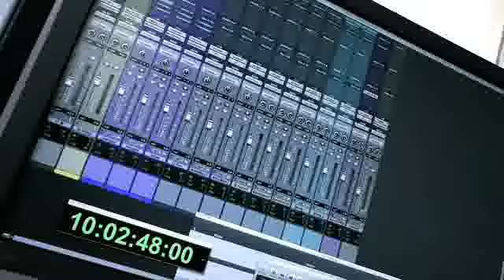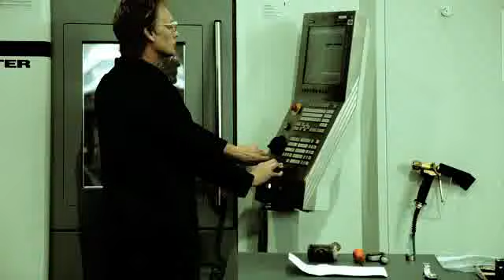AFJV : Gran Turismo 5 - E3 Trailer